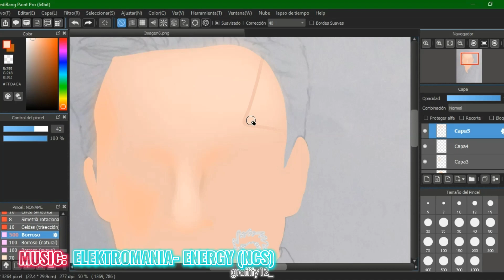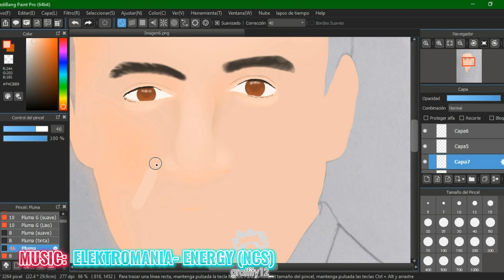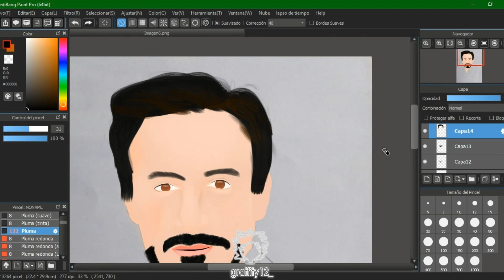Drawing Robert Downey Jr. | GRAFFITY